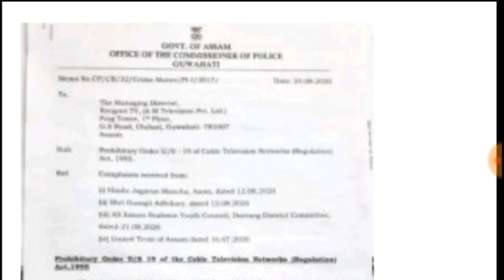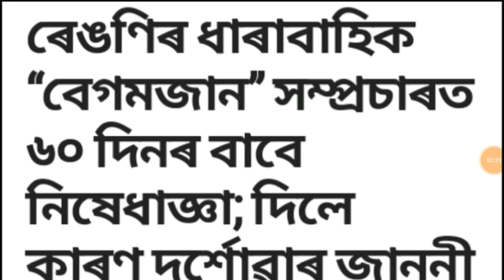Begum jaan / Begum Jaan Assamese Serial / Begum Jaan today episode / Begum Jaan Controversy